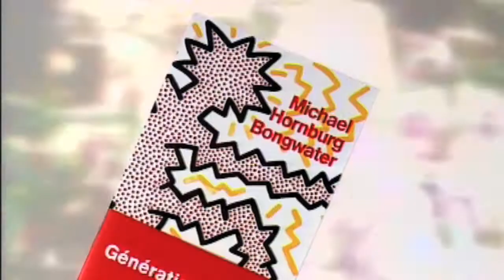Bongwater premier roman grunge de Hornburg Michael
Une histoire néo-beat, grungeoisie love story...